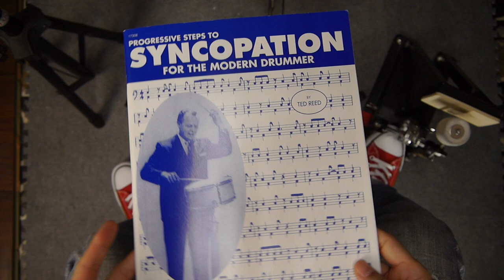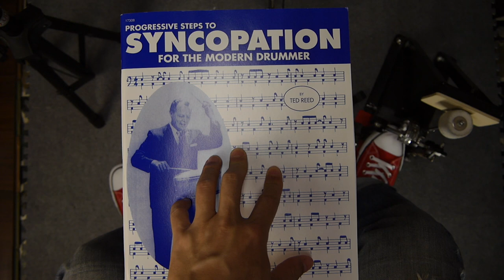經典教材介紹[Progressive Steps to Syncopation for the Modern Drummer]與Lesson 1 練習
2.將影片分享給更多人

使用器材：
匠 雷神 6吋打擊練習板
ISBN大鼓踏板
ISBN大鼓練習板